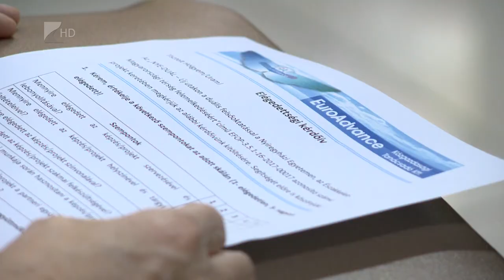Új utakon a duális felsőoktatással - Kölcsey Tv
Kooperatív képzéseket indíthat a közeljövőben a Nyíregyházi Egyetem, amely számára fontos, hogy végzett hallgatói használható gyakorlati tudással kerüljenek ki a munkaerőpiacra.
Ez utóbbi a célja egyik, a duális képzés erősítését szolgáló projektüknek is, melynek keretében eszköz- és tananyagfejlesztés is megvalósult, a bevont partnercégekkel közösen.